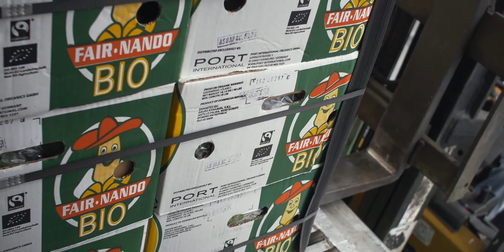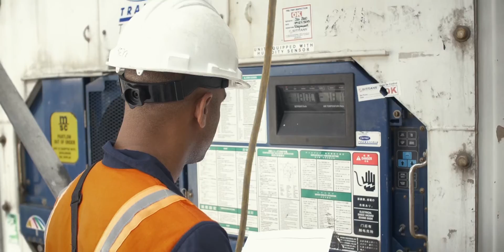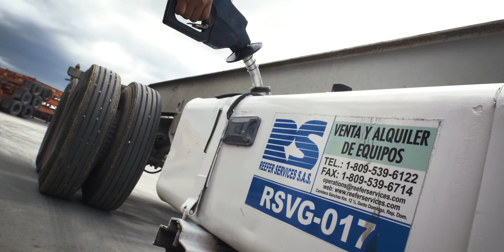Video Corporativo Reefer Services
Reefer Services es la  división de negocios del Grupo Maritima Dominicana, dedicada a la prestación de servicios en el área de transporte refrigerado y administración de la cadena de frío.